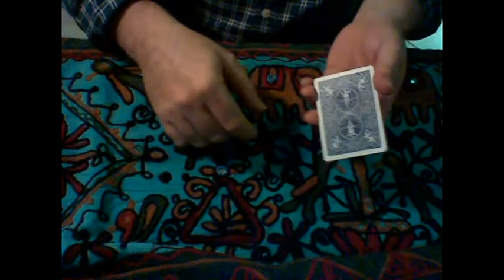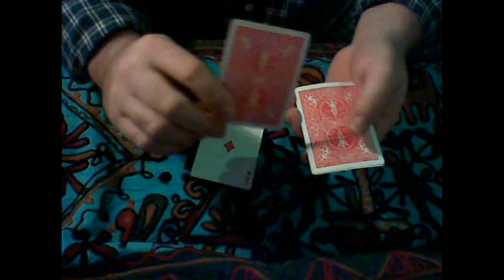4 Assi dorso blu...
Un gioco semplice ma d'effetto, con finale sorprendente! Se vuoi sostenere il canale e offrirmi un caffè